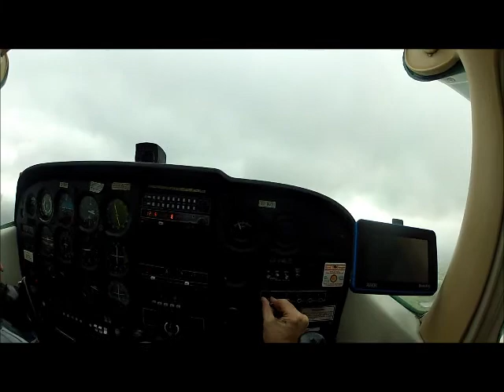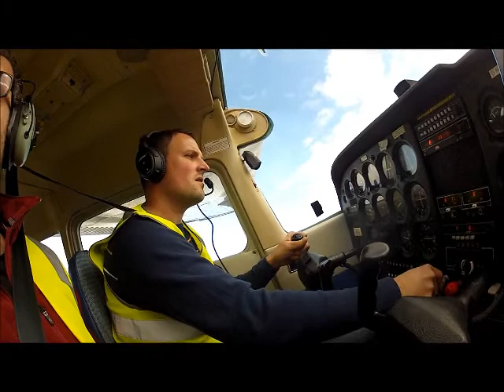Back to Weston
Return flight from Enniskillen to Weston in EI-ING .
Philip Hizak is pilot in command